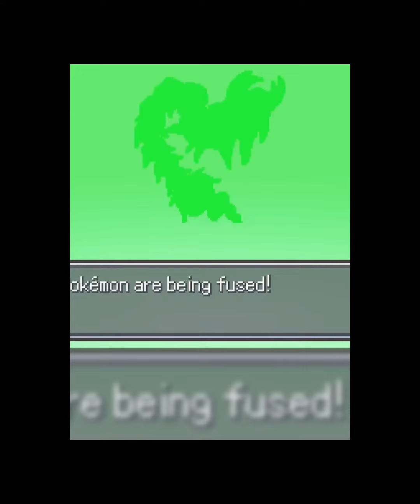Pokémon fusions pt8 request special